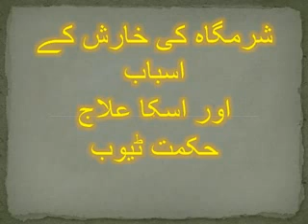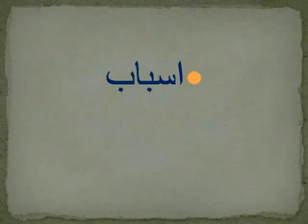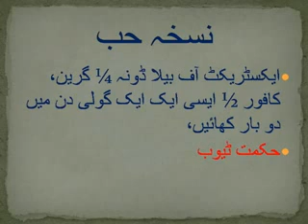Kharish ka ilaj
Hazrat Jafar (R.A) nay farmaya k Subah-o-Sham 7 7 martaba Surah Qadar (Para no. 30) pani par dam kar k pilana kharish k liye mufeed hai.
 for more health tips subsribe my channel.
you can like my facebook book.